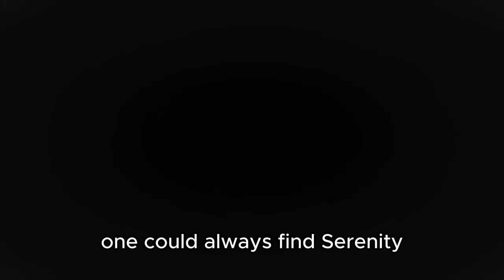eliminate negativity from your life ; 11 things to let go